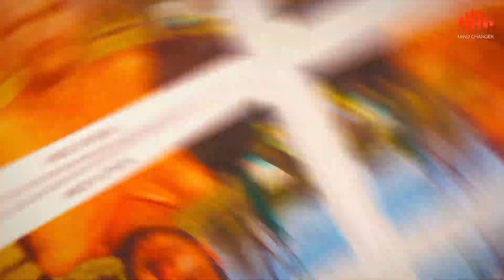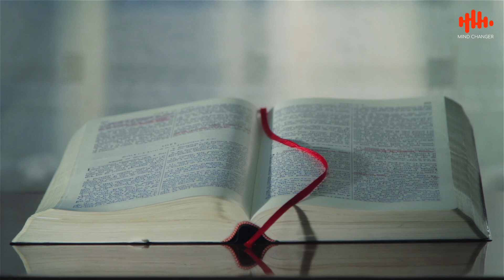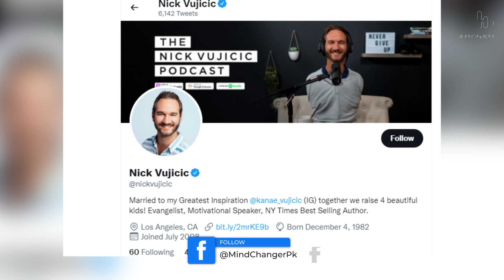The World's Greatest Motivational Speaker | Javed Chaudhary | SX1R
"In this video we will be talking about a great mentor who is teaching the world to never loose hope even if you're not capable to work with your hands or legs you have the most powerful organ which is always active untill you're dead it's called brain.